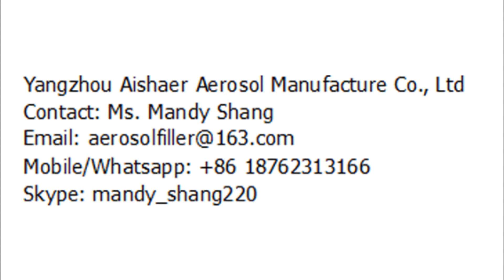automatic snow spray aerosol filling line operation video